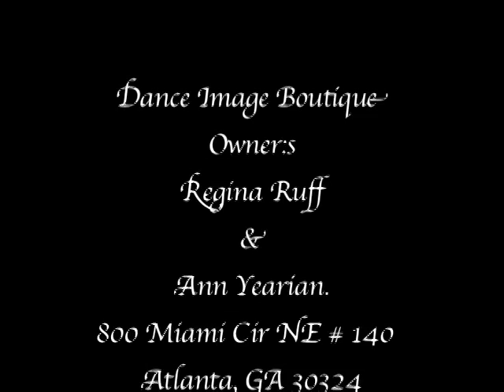Dance Image Boutique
Welcome to Dance Image Boutique. We are Ballroom Dance Boutique offering everything from consignment costumes and accessories, to practice-wear, shoes, tanning, gift items, and more- we are here to help you create the image of your dreams for your next dancesport event. Dance Image Boutique is focused on providing high-quality service and customer satisfaction. Come see us inside Academy Ballroom Atlanta Ballroom Dance Studio